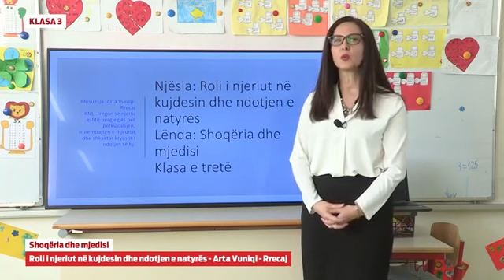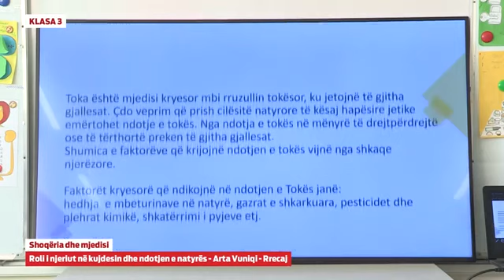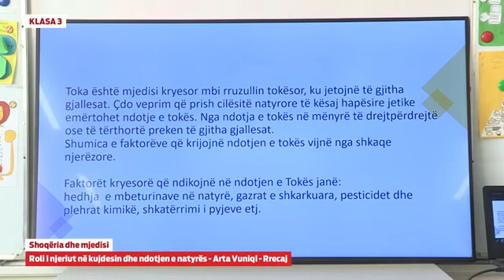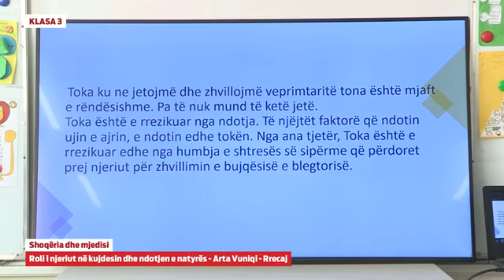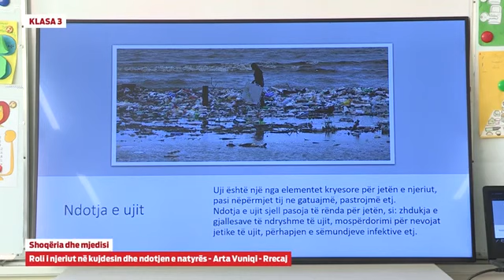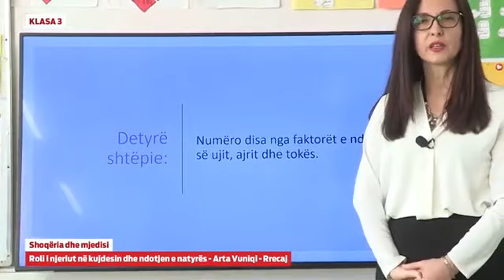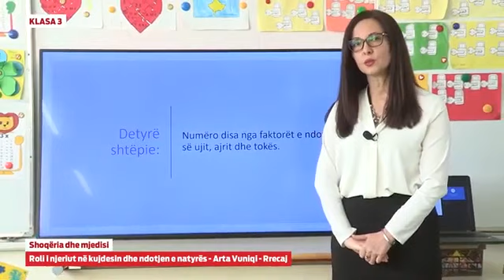Klasa 3 - Shoqëria dhe mjedisi - Roli i njeriut në kujdesin dhe ndotjen e natyrës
Arta Vuniqi Rreqaj